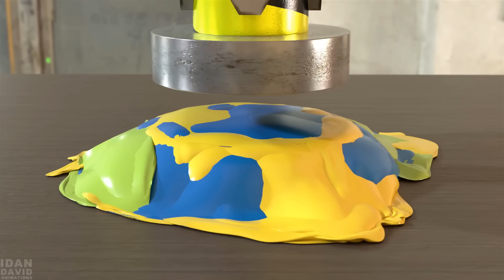18 Ways to get oofed [Roblox Death animations] 🤪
Different Fun ways to die in Roblox!
Which animation was your favorite? Who do you want to see next?